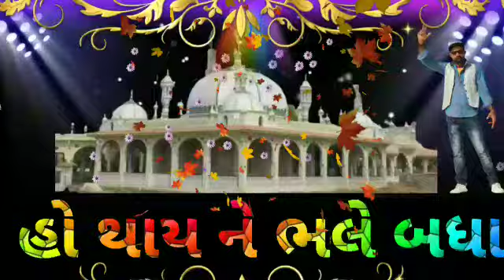Hajipir song 2021 status 😘👌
Hanif katiya 😘